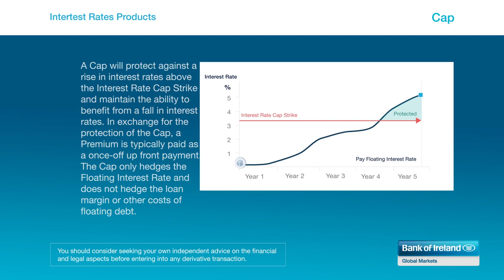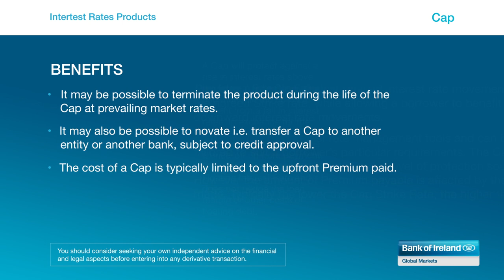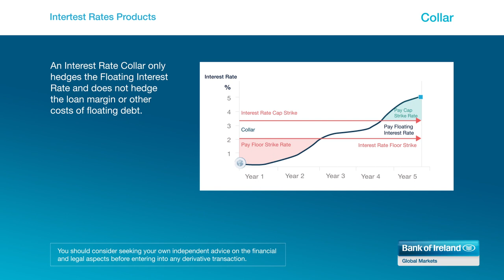Interest Rate Products - Caps & Collars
An Interest Rate Cap is a tool for managing interest rate exposure. It typically provides a method of setting a maximum interest rate (Strike Rate) on the variable portion of a variable rate loan for a pre-determined period of time. A Collar can be used to manage interest rate exposure. It typicallyprovides a method of setting a maximum interest rate (Interest Rate Cap Strike) and a minimum interest rate (Interest Rate Floor Strike) on the variable portion of a variable rate loan. A Collar may protect against a rise in interest rates beyond a certain level and maintain the ability to benefit from a fall in interest rates to a specified point.